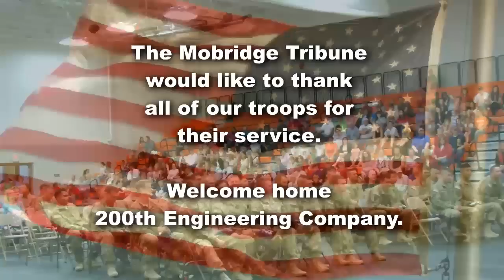American Heroes: A Tribute to Our Troops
The Mobridge Tribune welcomes home our 200th Engineering Company!